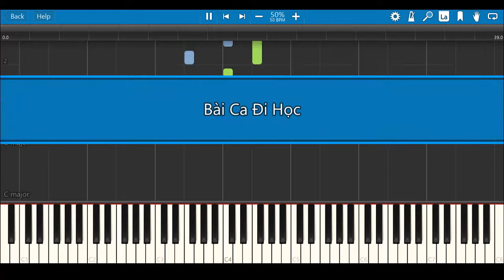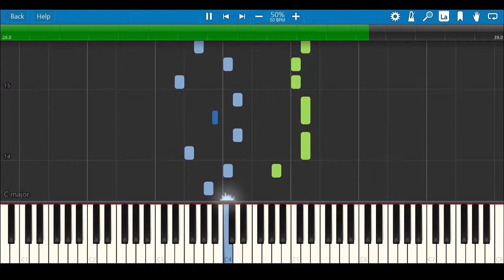Bài Ca Đi Học - Synthesia Piano Tutorial | NVK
Bài Ca Đi Học - Synthesia Piano Tutorial
Nhạc và lời: Phan Trần Bảng

Lời bài hát:
Bình minh dâng lên ánh trăng giọt sương long lanh
Đàn bướm phơi phới lướt trên cành hoa rung rinh
Bầy chim xinh xinh hót vang lùm cây xanh xanh
Chào đón chúng em mau bước nhanh chân tới trường

Trường em xa xa khuất sau hàng cây cao cao
Ngày tháng tới đã thắm bao tình em thương yêu
Đùa nô tung tăng nắm tay cùng vui ca vang
Nhịp bước bước nhanh cô giáo đón em tới trường !